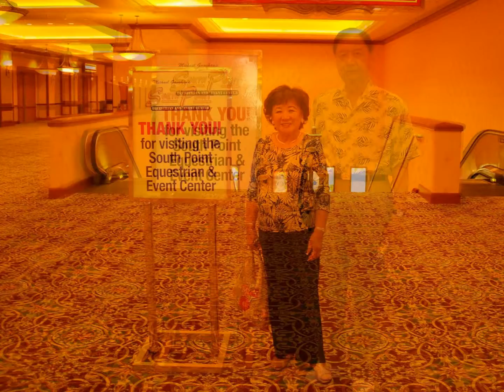Dr. Paul P.Yeh 2008 to 2011 Photos Slide Show 1